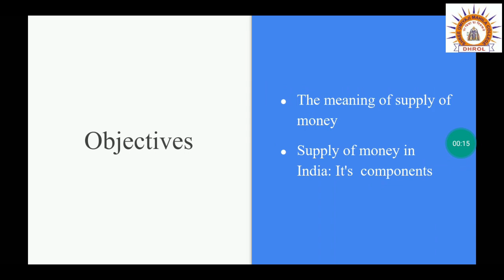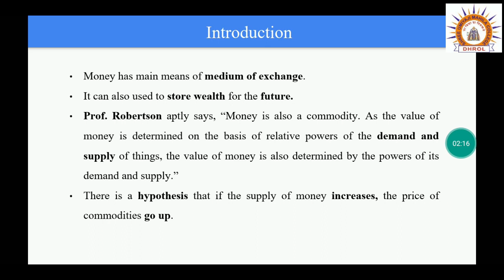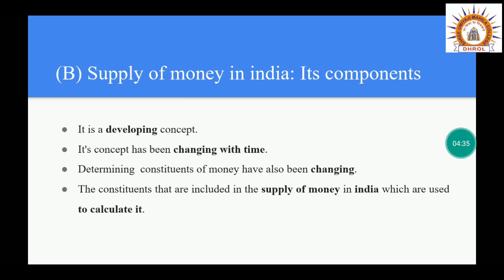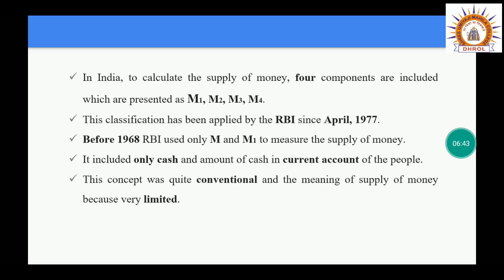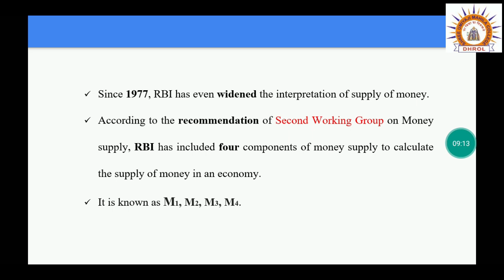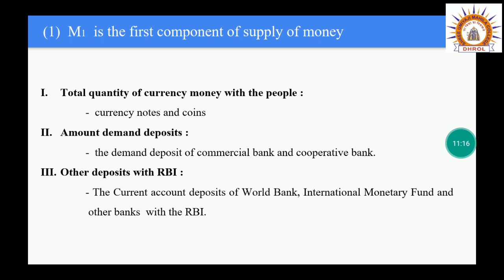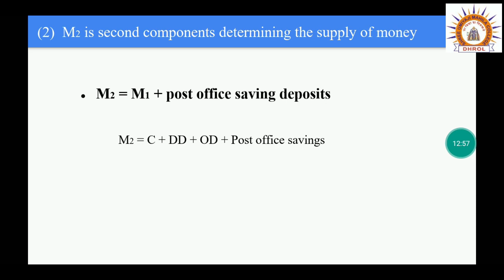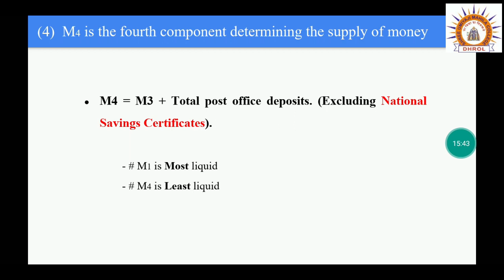#2 Micro Economics | Topic : Basic Components of Money Supply in India | SY BCom By Hetal Chotaliya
Shree Umiyaji Mahila College - Dhrol
BCom Sem - 3
Subject : Micro Economics
Topic : Basic Components of Money Supply in India
Dr. Hetal Chotaliya